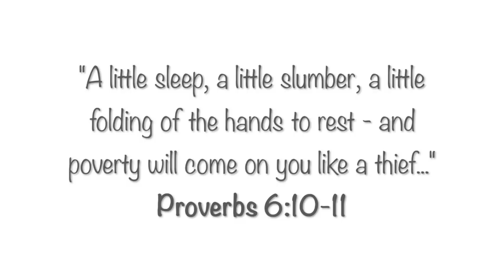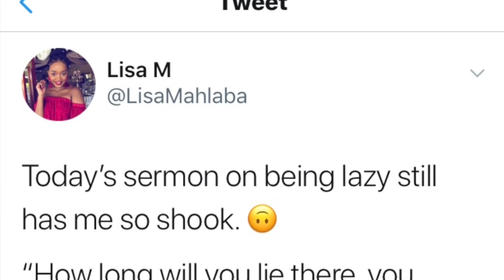Laziness Will Ruin Your Life | Lisa M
HEY Y'ALL! ✨
*OPEN*

Laziness has to be one of the realest struggles in our lives. It's something we need to overcome to be great. I hope this video encourages you to work harder and be more disciplined to reach your goals.

Nginithandini!

God bless,
Lisa M
xo